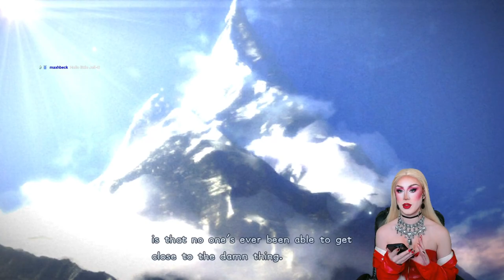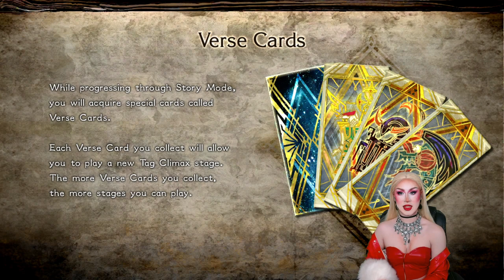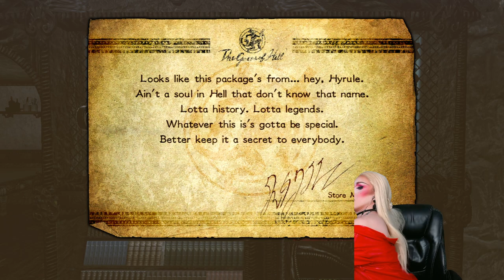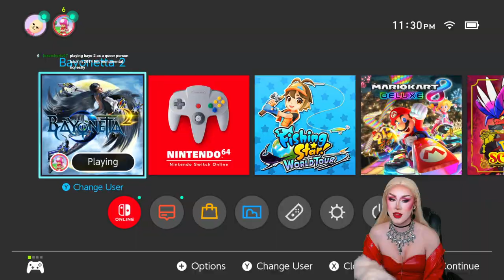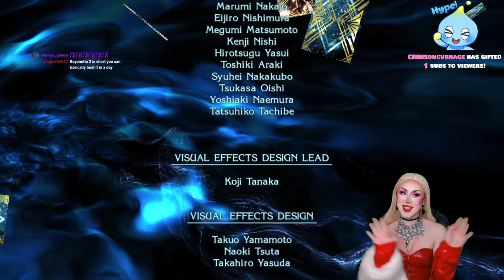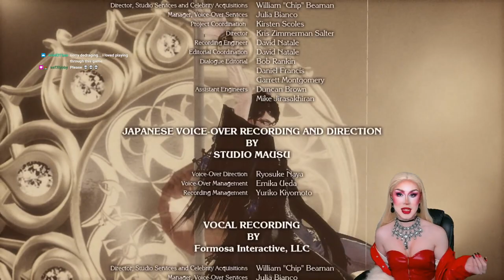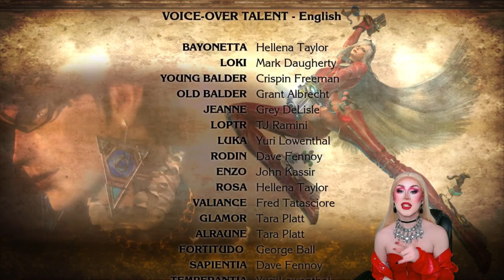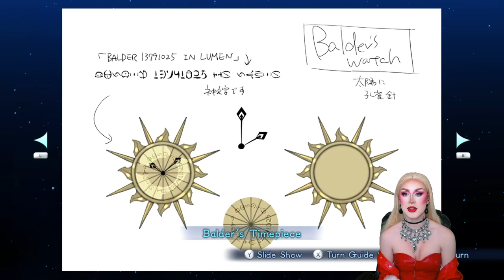Nemesis Plays Bayonetta 2 For "The First Time!!"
The end of a trilogy.  THAT'S A WRAP ON BAYONETTA, and 2022! Anticipate a video in March playing Bayonetta Origins: Cereza and the Lost Demon,  you can watch the livestream the day of release on March 17, 2023!!!
⚠️ WARNING FOR VIOLA LIKERS: do not watch this video!  this is not a Viola safe space, I apologize. ⚠️  Also please be kind in the comments! I am so unaware of the lore and how to interpret any of it 😭😭

I had plenty of drinks so the late game is me playing very tipsy.  Enjoy!!!